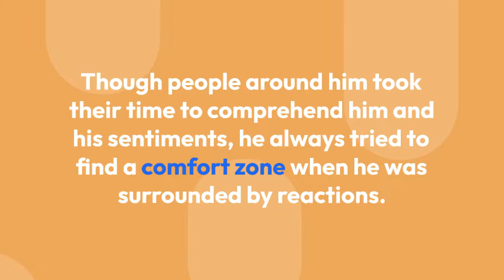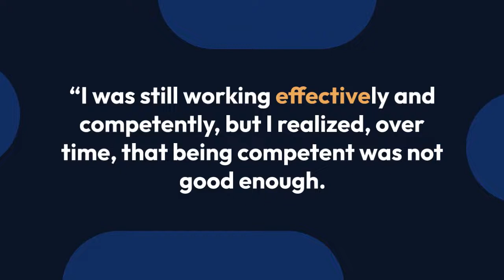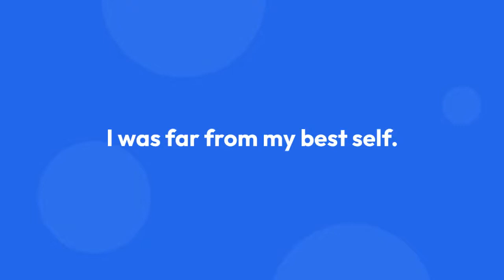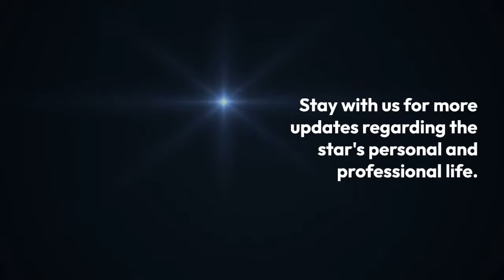Seamus O'Regan Fought Through Addiction with Husband By His Side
A political strategist in Ottawa is praising St. John’s South-Mount Pearl MP Seamus O'Regan for going public about his battle with the bottle, but Tim Powers says staying sober will be a lifelong challenge.

“It’s a very brave thing to do, and we all wish him luck as he begins this battle, which doesn’t end. It lasts your whole life,” said Powers, in an interview Monday with CBC Television's Here and Now.

“I say bravo to Seamus on both fronts,” he said about O'Regan’s decision to seek treatment, and to talk openly about it.

“As a politician, he’s a leader,” said Powers. “And by going public and talking about his struggles, he helps humanize an issue — alcohol addiction — that’s very real for many people.”